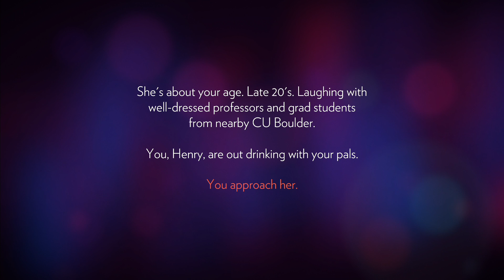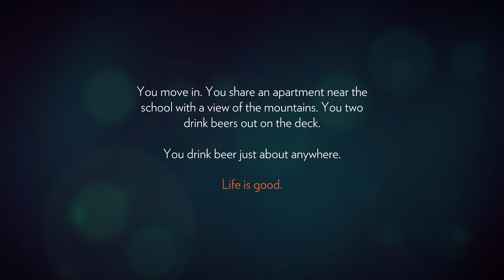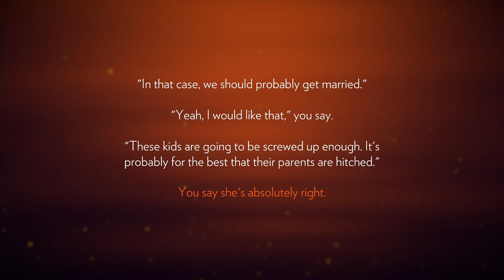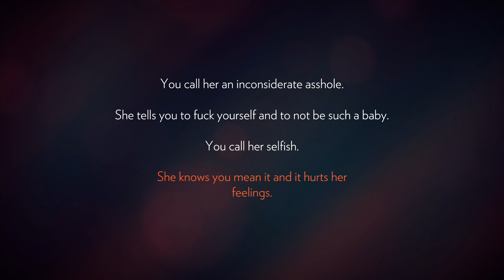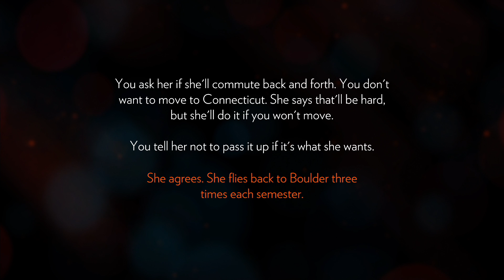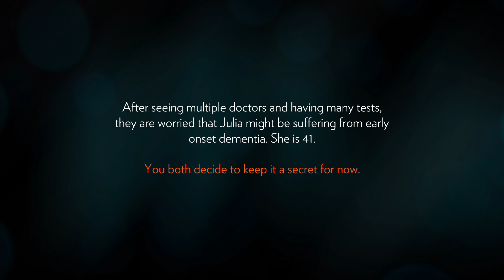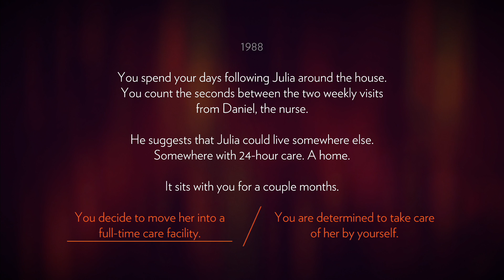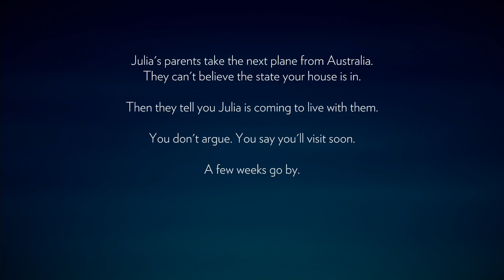Firewatch Part 1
We meet Henry, learn a bit about his backstory and experience the first day on the job !!

Firewatch takes place in the Wyoming wilderness in 1989. Players take on the role of Henry (voiced by Rich Sommer), a fire lookout who is assigned to his own tower in Shoshone National Forest. Through exploration of the surrounding area, Henry uncovers clues about mysterious occurrences in the vicinity that are related to the ransacking of his tower while out on a routine patrol and a shadowy figure that occasionally appears watching him from afar. Henry's only form of communication is a walkie-talkie connecting him to his supervisor, Delilah (voiced by Cissy Jones). Players may choose from a number of dialog options to interact with her when players discover new interactive objects or environments, or refrain from responding. The player's choices will influence the tone of Henry's relationship with Delilah. As the story progresses, new areas will be opened up for players. The game also features a day-night cycle, but time will only shift if players successfully complete all the objectives set for that period of time.

PSN: johnnyraffs